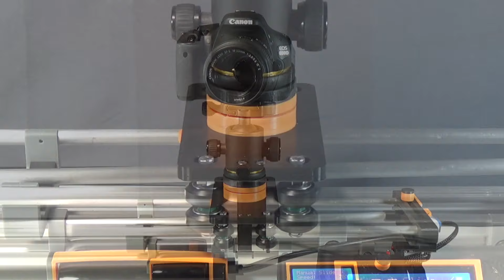DIY Camera Slider Upgrade / Improvement, Verbesserung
DIY Camera Slider Upgrade, Verbesserung: Umbau der Rollen und Verwendung 3D Drucker Rollen. Dies führt zu einem deutlich ruhigeren und spielfreien Lauf des Sliders. In diesem Video zeige ich detailiert, wie der Umbau durchgeführt wird und welche Teile benötigt werden.

DIY camera slider upgrade, improvement: converting the rollers and using 3D printer rollers. This leads to one significantly quieter and play-free running of the slider. In this video I show in detail how the conversion was carried out
and what parts are needed.

0:00 Intro
0:48 Parts
2:16 Assembly base
4:04 Assembly rollers
6:28 Assembly slider
7:40 Check and slide